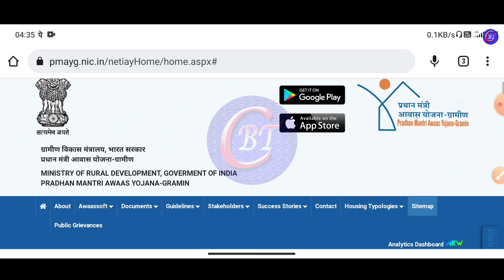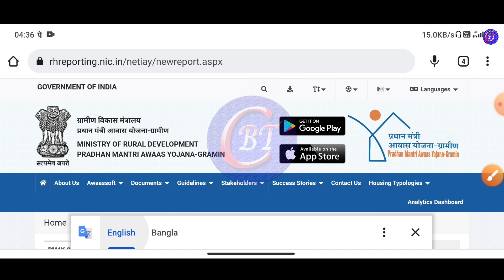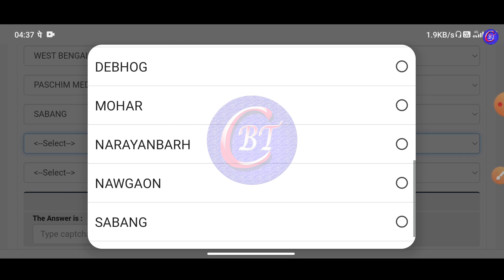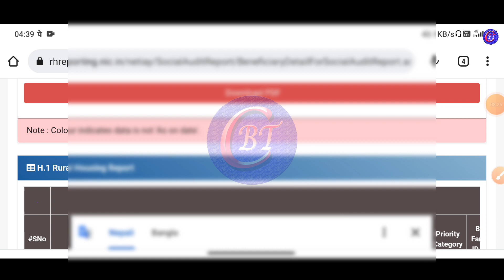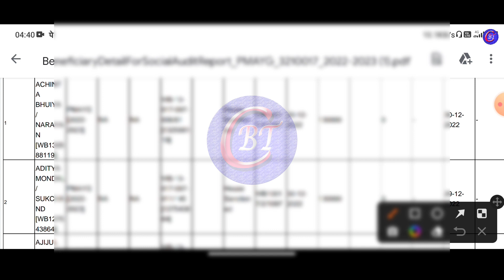PMAYG Gramin New List 2023|| Awas Plus List Online In West Bengal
breaking news
wb new scheme
চাকরির খবর
central government scheme
android tips
নমস্কার বন্ধুরা,
"Bengal Tech Channel " এর পক্ষ  থেকে আপনাদের সকলকে জানাই আমন্ত্রন। ধন্যবাদ।